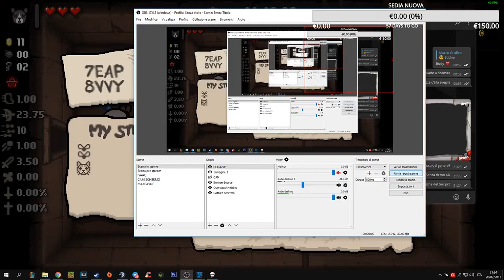RUN DELLA VITA - COME BESTEMMIARE SU ISAAC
Spero il video ti sia piaciuto, supporta la tua formica di fiducia con un bel MI PIACE e se ancora non lo hai fatto iscriviti alla grande famiglia del mio formicaio. GRAZIE.

GLI ALTRI DELLA GEEK

LINK UTILI

TS: ts3.voicehosting.it:14211